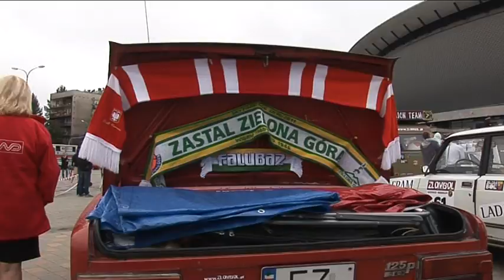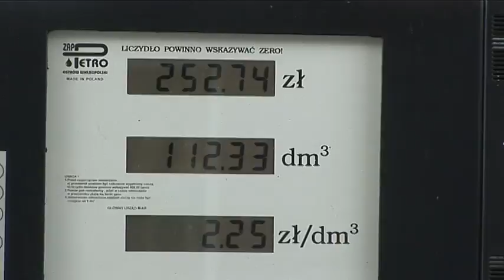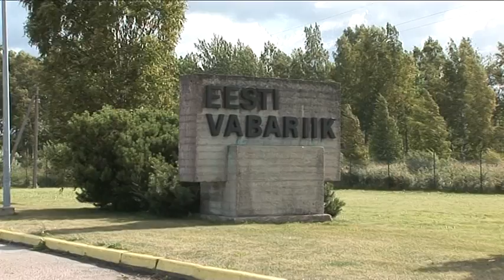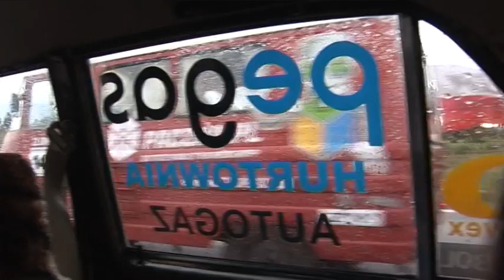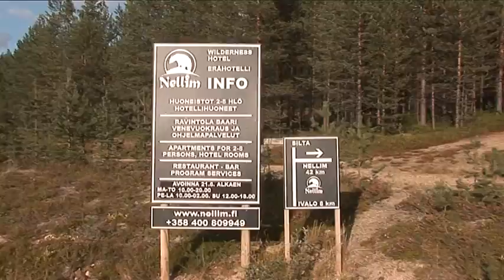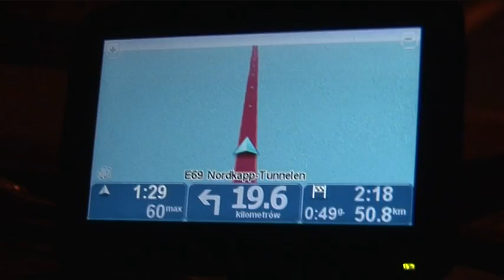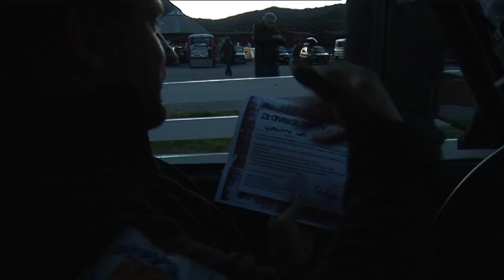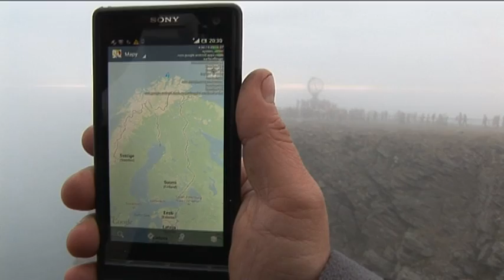Złombol 2013 kantYnaZłombol jedzie na Nordkapp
Złombol - 7 edycja ekstremalnego Rajdu Charytatywnego, Katowice-Nordkapp. Relacja z trasy teamu kantYnaZłombol. Rekord - 9850 km !!!
19 dni w trasie, 9850 km !!! - to dziennie 518 km !!! - Fiatem 125p z przyczepą Niewiadów :)